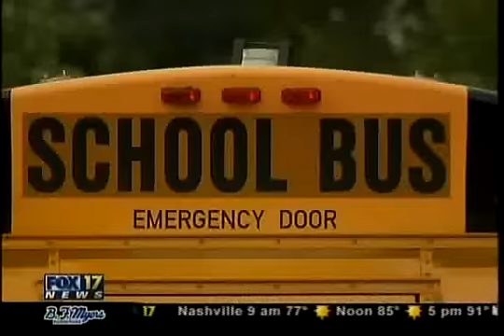Napier Backpack Delivery - Channel 17 News Clip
United Way of Metropolitan Nashville volunteers delivered 435 backpacks to Napier Elementary, one of Nashville's neediest schools.